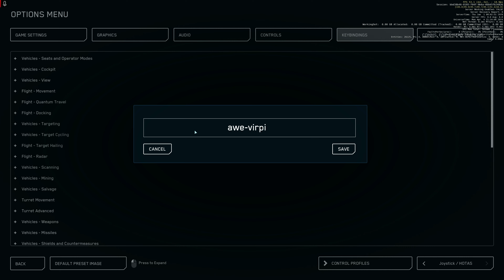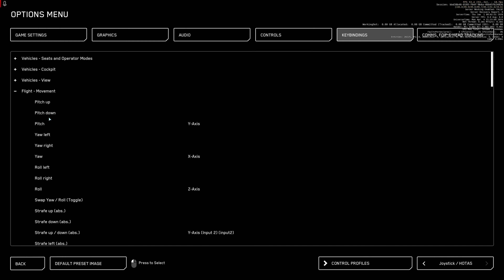Star Citizen Info #6: Rollen (Roll) - Gieren (Yaw)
*Version*
v3.22.0-LIVE.9003408

*Beschreibung*
Wo liegen Rollen/Gieren auf dem Joystick besser?
Ich spiele es bisher mit ...
* Rollen auf der z-Achse, also um die Hochachse nach links/rechts drehen
* und Gieren auf der x-Achse, den Joystick nach links/rechts drücken.

Nun lese ich des öfteren, das gerne auch mit umgekehrter Belegung geflogen wird. Also Rollen auf x und Gieren auf z. Und das entspricht wohl auch einer echten Flugzeugsteuerung.
Im richtigen Flugzeug wird Rollen mit dem Querruder gesteuert. Der Stick wird nach links/rechts bewegt. Das entspricht der x-Achse. Und Gieren erfolgt über das Seitenruder und wird über Pedale gesteuert. Entspricht also einer z-Achse.

Realistischer wäre also Rollen auf x und Gieren auf z.
Und was ist nun besser? Gibt es ein 'besser' überhaupt?

*Inhalt*
0:00 Vorspann
0:20 Start
0:22 'ad astra'
0:26 Planung
0:46 Arena Commander
2:40 Rollen (roll) und Gieren (yaw)
3:50 Theorie des Kurvenfluges ...
4:34 ... meine Praxis.
5:08 Achsen tauschen
6:46 Ausprobieren
7:14 Ich muss noch VIEL üben!
8:00 noch etwas rumfliegen und üben
15:06 'ad astra'
14:14 Nachspann

Wenn Du dann ins Spiel einsteigst und ein Starterpaket im Wert von mindestens 40,- US-$ kauft, bekommst Du ein zusätzliches Startgeld von 5.000 UEC. Das ist die Spielwährung. Und damit kannst Du schon ein paar Dinge einkaufen.
Der Anwerber bekommt einen Referral-Punkt. Und für diese Punkte bekommt der Anwerber dann auch etwas

Kauft sich der Rekrut *zu einem bestimmten Ereignis* ein Starterpaket, kann es sein, dass sowohl Rekrut als auch Werber ein Geschenk bekommen. Ich habe bei meinem Einstieg als Rekrut eine P-52 Merlin bekommen. Und 'mein' Anwerber auch.
Die P52-Merlin ist ein kleines Raumschiff, das zwar keinen Quantum-Antrieb hat aber für den 'Nahverkehr' oder zum Rennen fliegen gut geeignet ist.

*Technik*
• Auflösung UHD, 3840x2160, 16:9
• Aufzeichnung
  • AMD Adrenalin 24.1.1
  • Bildfrequenz: spielintern

*Bearbeitung*
• Schnitt: DAVINCI RESOLVE Studio 18.6.4

*Ausstattung*
• Prozessor: AMD Ryzen 7 5800X (8 Kerne)
• Board: ASRock B550 Taichi
• Speicher: 2x 16GB Corsair DualDDR4 3200 MHz CL 16
• SSD 1 (System): Samsung 980 Pro M.2 500GB NVMe
• SSD 2: (Spiele, Video) Samsung 990 Pro M.2 2TB V.2 NVMe
• Netzteil: be quiet! 750 Watt Straight Power 11 Platinum

• Grafik: AMD Radeon RX 6800 XT 16MB GDDR6
• Monitor: AOC AGON PRO 4K 81cm

• Joystick: Virpil VPC Constellation ALPHA-R
• Joystick-Base: Virpil VPC WarBRD-D Base
• Throttle: Virpil VPC MongoosT-50CM3 Throttle

• Audiointerface: Focusrite Scarlett 2i2 4th Gen. (2-Kanal USB 2.0 Audiointerface)
• Mikrofon: Rohde PodMic (dynamisches Mikrofon)
• Mikrofonhalterung: Elgato Wave Mic Arm HP (High Profile)